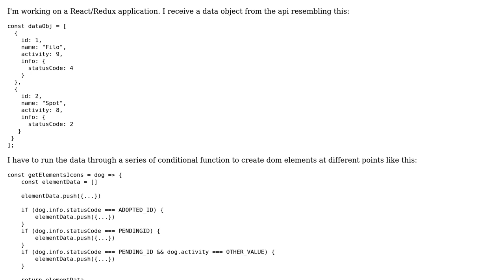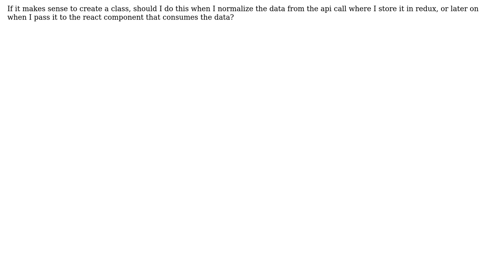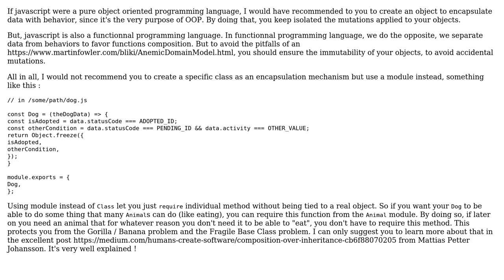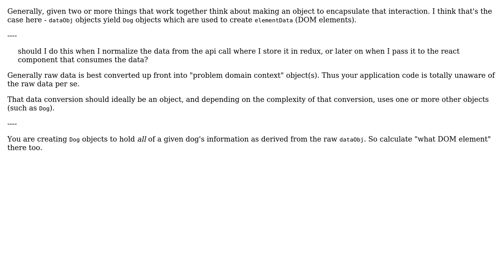Software Engineering: Should / When to create javascript object to serialize data? (2 Solutions!!)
Software Engineering: Should / When to create javascript object to serialize data?

With thanks & praise to God, and with thanks to the many people who have made this project possible! | Content (except music & images) licensed under CC BY-SA | Music | Images & others | With thanks to user radarbob user Pierre Criulanscy user mtmoran and the Stack Exchange Network Trademarks are property of their respective owners. You are responsible for your own actions.